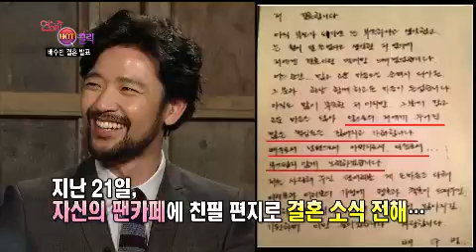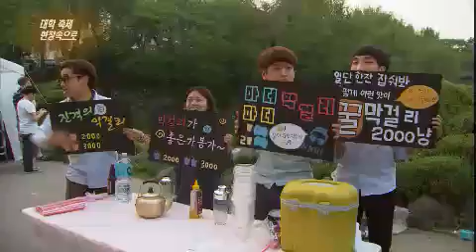연예가중계 - Entertainment Weekly EP1476 # 003